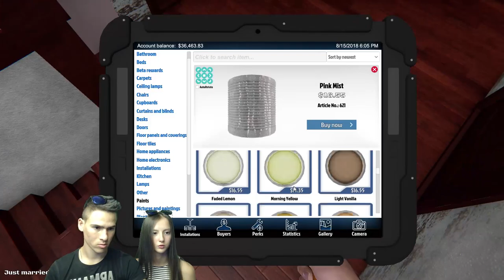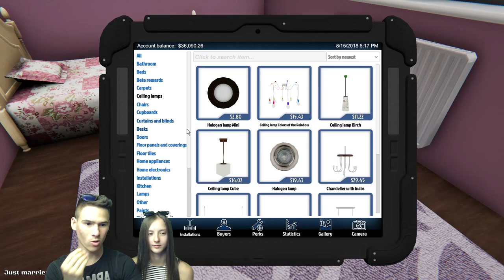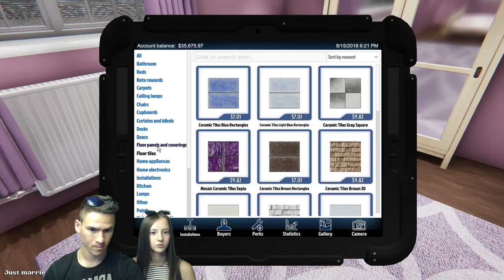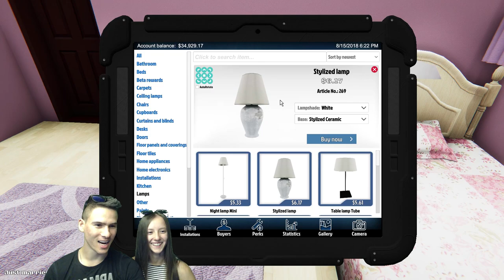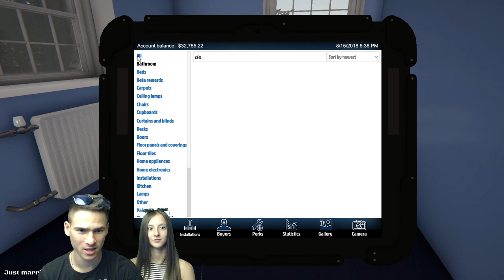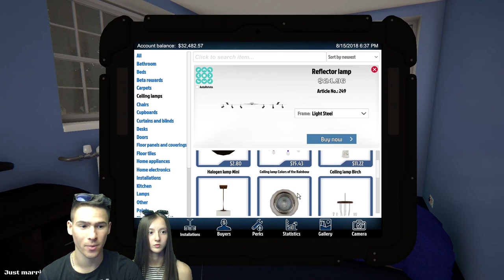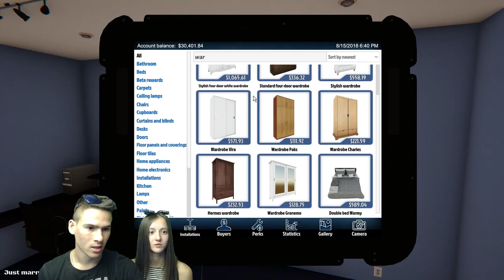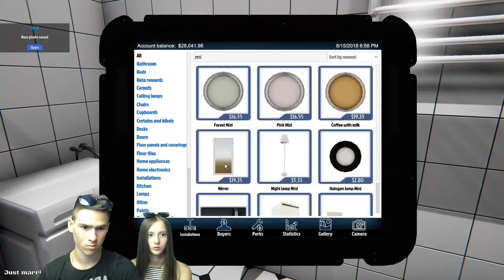Мъж срещу Жена